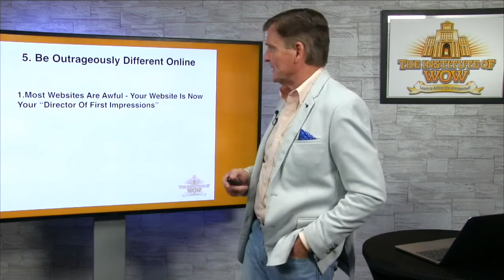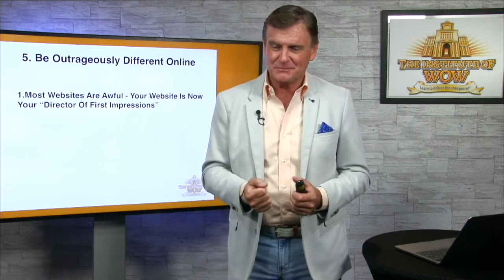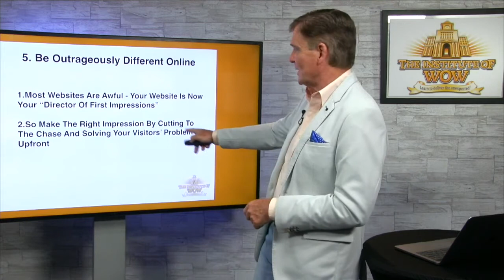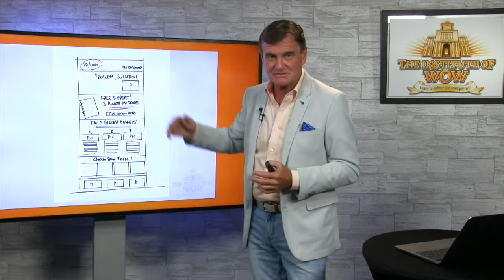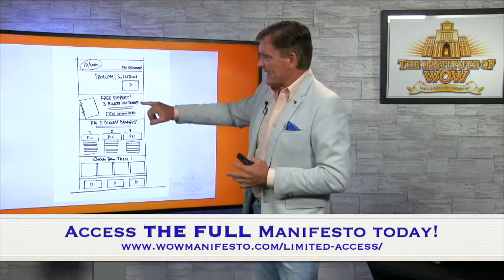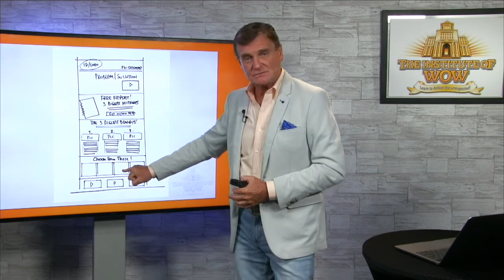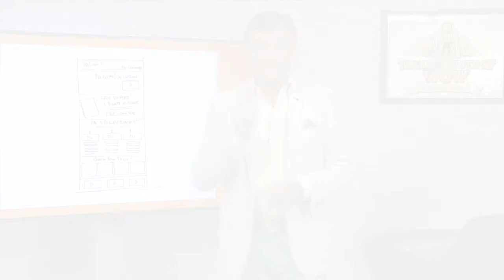Chapter 5 - Create A Website That Sells!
If you currently have a website, ask yourself "Do I have attention grabbing headlines on my Homepage?"

You're in the business of attracting the interest of prospects so give your home page the health check it needs to ensure that you're getting the most value from the space you have to play with.
I always tell my clients to compare their website to the design of the front page of popular magazines!

So consider the elements of your website home page & ask yourself these questions.
1. Do I have a compelling headline that evokes intrigue?
2. Does my copy tell a persuasive story?
3. Do you have a data capture facility eg FREE REPORT?
4. Does the page feature video, explanatory & testimonials?
5. Does the page provide "solutions" to their problems?
6. Are the graphics attention-grabbing & do they "sell" your product or services?
7. Does all the important stuff come before the fold?

Over the years I have also created many "loyalty programs" to create avalanche traffic for all types of businesses but my latest AUSSIE HOLIDAY INCENTIVE program has taken marketing to the next level.

I'm calling it my "Greatest Ever Client-Attraction Incentive Ever!"

It doesn't matter if you are a business to business company or a business to consumer company, you need to attract a stampede of new leads both offline & online & then once you get your customers into a repetitive visitation pattern, there's a good chance they'll be coming back over & over again.

(You can get holidays valued up to $900 for just $97 each 7 give them to customers when they buy from you.) POST-COVID, a Free Holiday is the HOTTEST "Happy Meal Toy" you could possibly offer!

And as a bonus why not download my latest book "The Aavalanche Leads Formula”
where I show biz owners how to attract a stampede of NEW leads, both online & offline: Go